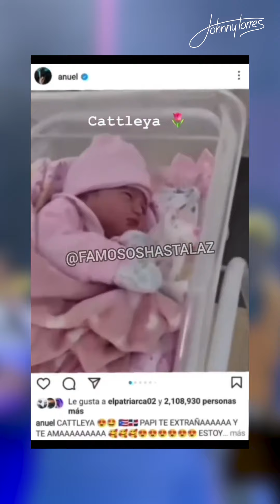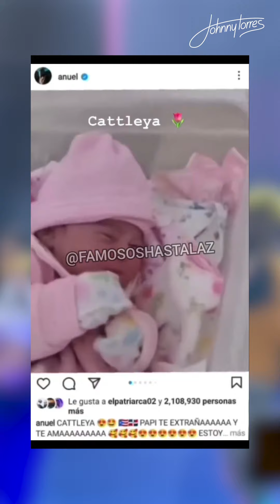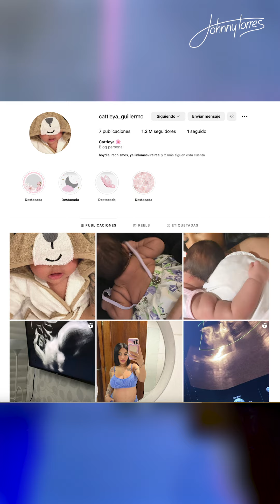Anuel revela por error la primera foto de su hija con Yailin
Todas las imágenes y videos presentados son tomados para uso periodístico y con el único fin de informar a la audiencia. marca registrada.